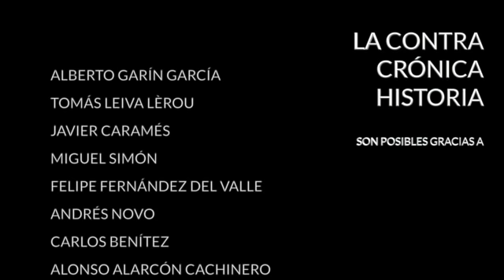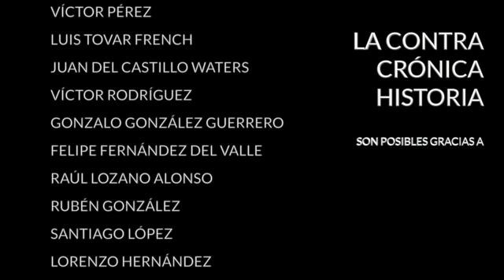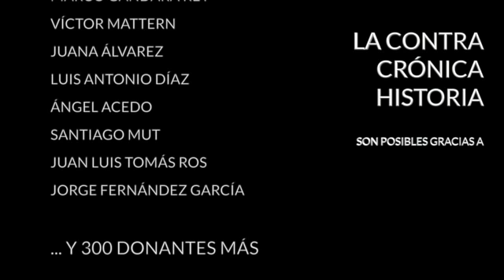El ContraPlano (30)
En la edición de hoy de El ContraPlano, el espacio dedicado al cine dentro de La ContraCrónica, tenemos las siguientes películas. Consulta en diazvillanueva.com La ContraFilmoteca con la selección de las mejores películas de este espacio.

- "La comunidad del anillo" (2001) de Peter Jackson
- "Las dos torres" (2002) de Peter Jackson
- "El retorno del rey" (2003) de Peter Jackson
- "Arranged" (2007) de Diane Crespo
- "Las aventuras de Robin Hood" (1938) de Michael Curtiz
- "The Wire" (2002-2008) [Serie] de David Simon
- "Roa" (2013) de Andrés Baiz